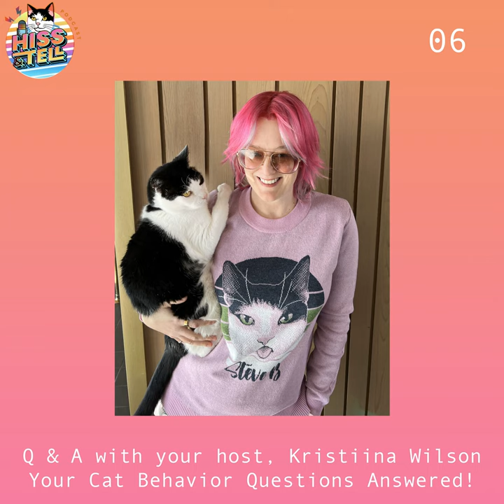Episode 6: Your Cat Behavior Questions Answered!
In this episode your host, Kristiina Wilson, a cat behaviorist, answers various cat behavior-related questions submitted by listeners. Some of the topics discussed include why cats scratch around their food bowl, the use of CBD for stress and anxiety in cats, transitioning cats from dry to wet food, bathing cats, correcting mistakes in cat boundaries, introducing cats to each other, dealing with inappropriate defecation, shifting cats from a treat-only diet, and addressing 3 a.m. howling. Additionally, Kristiina explains how cats use their tails to communicate and whether it's okay for cats to watch videos on phones. In this conversation, Kristiina provides tips and advice on various cat behavior topics. She suggests using play and puzzle feeders to keep cats mentally stimulated and prevent them from eating too quickly. She also recommends using cat TV or bird feeders to provide visual stimulation for cats. Kristiina emphasizes the importance of play and interaction with cats to prevent boredom and obesity. She discusses the process of introducing new cats to the household and recommends using Feliway products to create a positive environment. Kristiina provides tips for determining if cats are play fighting or fighting and advises redirecting or startling them to stop negative behavior. She emphasizes the need for regular play and exercise for cats and suggests using toys and interactive play to keep them active. Lastly, Kristiina shares tips for carrier training cats and recommends using trazodone for reducing anxiety during vet visits.

Takeaways

  •  Cats scratch around their food bowl before and after eating to clear away debris and mimic natural instincts.
  •  CBD may not be effective for anxiety in cats, and it's important to consult a vet for appropriate behavioral medications.
  •  Transitioning cats from dry to wet food can be done gradually, using food toppers and high-quality wet food.
  •  Bathing cats is generally unnecessary, as they are self-cleaning animals.
  •  Mistakes in cat boundaries can be corrected by showing a willingness to respect their boundaries and making adjustments gradually.
  •  Positive reinforcement, such as high-value rewards, can help cats get along with each other.
  •  Inappropriate defecation may have medical or litter box-related causes, and it's important to consult a vet and consider environmental factors.
  •  Transitioning cats from a treat-only diet to regular cat food can be done gradually, mixing treats and dry food.
  •  Addressing 3 a.m. howling involves providing physical and intellectual stimulation, such as play and auto feeders.
  •  Cats use their tails to communicate various emotions, such as happiness, fear, agitation, and excitement.
  •  It's okay for cats to watch videos on phones, as it provides intellectual stimulation, but it's important to pair it with play to prevent frustration. Use play and puzzle feeders to keep cats mentally stimulated and prevent them from eating too quickly.
  •  Provide visual stimulation for cats through cat TV or bird feeders.
  •  Regular play and interaction with cats is important to prevent boredom and obesity.
  •  Introduce new cats gradually and use Feliway products to create a positive environment.
  •  Distinguish between play fighting and fighting by observing body language and vocalizations.
  •  Regular play and exercise are essential for cats' physical and mental well-being.
  •  Carrier train cats by making the carrier a positive and familiar space.
  •  Consider using trazodone to reduce anxiety during vet visits.